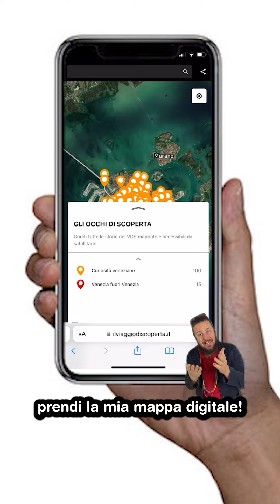Perdere il Santo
Perdere il Santo! Clicca qui per la mappa